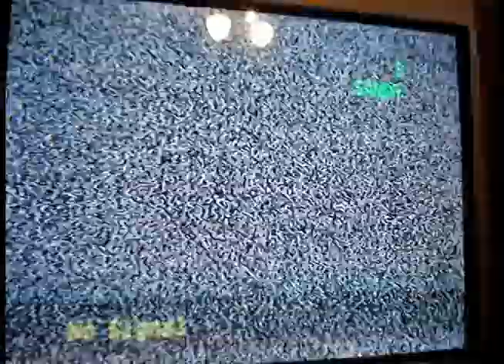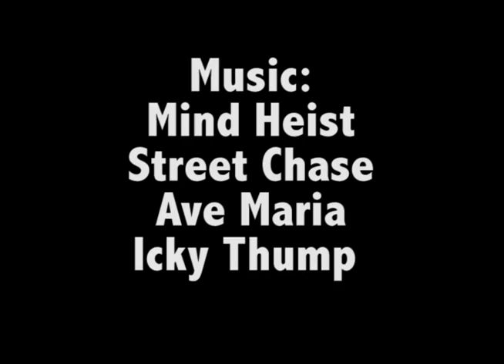The Package (A Short Film)